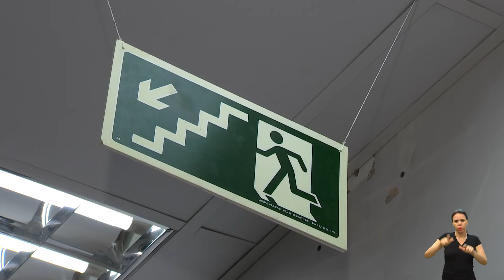NOTÍCIAS DO LEGISLATIVO - Brigada de Incêndio da Câmara de Campinas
Servidores da Casa estão sendo formados para atuarem em casos de incêndios e emergências